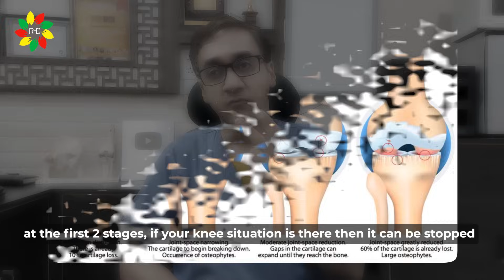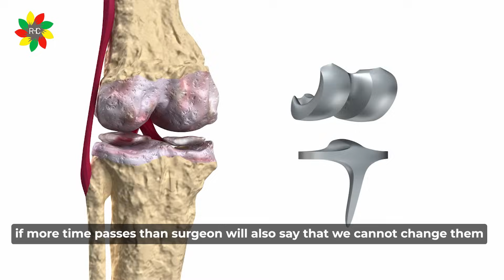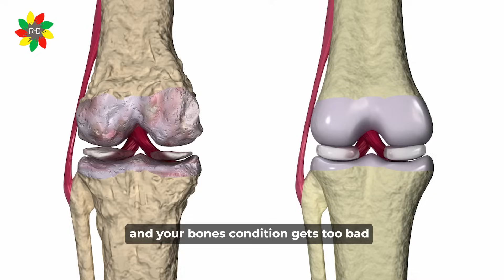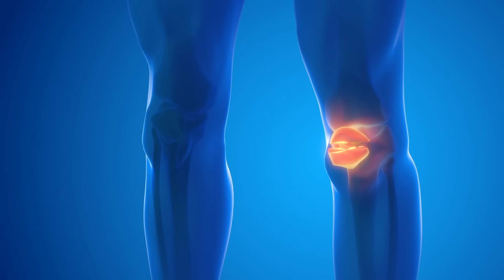अगर ये 7 लक्षण दिखे तो घुटनो का ऑपरेशन होके रहेगा | Knee Replacement, Arthritis, Osteoporosis 2023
100 Feet, Shastripuram Road, Sikandra, Agra, Uttar Pradesh 282007

🎥Video Topic - अगर ये 7 लक्षण दिखे तो घुटनो का ऑपरेशन होके रहेगा | Knee Replacement, Arthritis, Osteoporosis 2023

Are you experiencing knee pain? It can be a common issue, especially in today's fast-paced lifestyle. However, there are certain mistakes that you might be making, unknowingly worsening your knee pain. In this comprehensive guide, we will discuss the top 5 mistakes that you need to avoid to manage knee pain effectively.

Overexerting yourself during exercise: Exercising is important to keep your body fit and healthy, but overdoing it can lead to knee pain. It is essential to understand your body's limitations and start with low-impact exercises that do not strain your knees. Gradually, you can increase the intensity of your exercise routine, but make sure to consult a doctor or a physiotherapist before doing so.

Ignoring the pain: Knee pain can be a sign of an underlying condition that needs attention. Ignoring the pain and continuing with your daily routine can make matters worse. It is crucial to seek medical attention at the earliest and get a proper diagnosis. With timely treatment, you can manage knee pain effectively.

Wearing the wrong shoes: The shoes you wear can have a significant impact on your knee health. Wearing shoes that do not provide adequate support can lead to knee pain. Choose shoes that fit well, have good arch support, and offer a cushion to absorb the impact of your steps.

Being overweight: Being overweight can put excess pressure on your knees, leading to knee pain. Maintaining a healthy weight through a balanced diet and regular exercise can help alleviate knee pain.

Not giving your knees enough rest: Rest is crucial for the recovery and maintenance of your knee health. Not giving your knees enough rest can lead to further damage and chronic pain. Take breaks between activities that put pressure on your knees and avoid prolonged periods of standing or sitting.

By avoiding these five mistakes, you can manage knee pain effectively and improve your overall knee health. Remember to consult a doctor or a physiotherapist before starting any exercise routine and seek timely medical attention if you experience persistent knee pain.

In India, there are several medical professionals, physiotherapists, and fitness experts who can guide you in managing knee pain effectively. Don't let knee pain stop you from living your life to the fullest. Take care of your knees, and they will take care of you!

In conclusion, knee pain can be caused by a variety of factors, including overuse injuries, arthritis, injuries, obesity, and misalignments of the knee joint. If you are experiencing knee pain, it is important to seek medical attention and take steps to manage your pain and prevent it from getting worse.